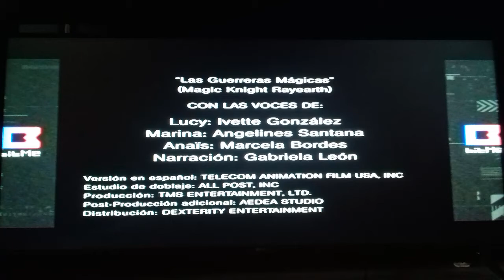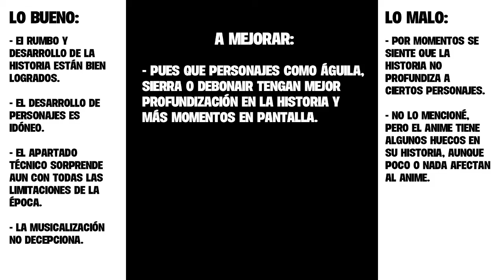LAS GUERRERAS MÁGICAS, 1994 (MAGIC KNIGHT RAYEARTH): El precursor de los isekai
Las Guerreras Mágicas (o también conocidas como Magic Knight Rayearth) es un anime de la década de los 90.s que en recientes días fue estrenado por el canal BitMe. Aproveché la oportunidad para ver este simpático isekai mezclado con mahou shoujo y el resultado fue una historia inolvidable y personajes increíbles.

1:14 Lo bueno
4:48 Lo malo

Las Guerreras Mágicas es un anime que actualmente es emitido por el canal BitMe de Lunes a Viernes a las 4:00 pm.